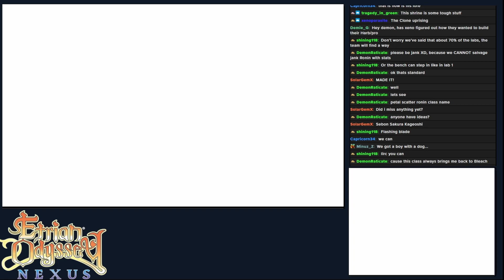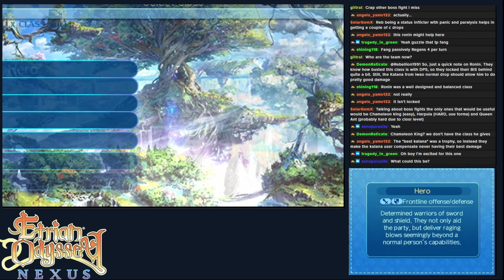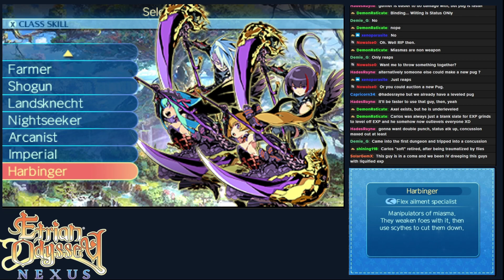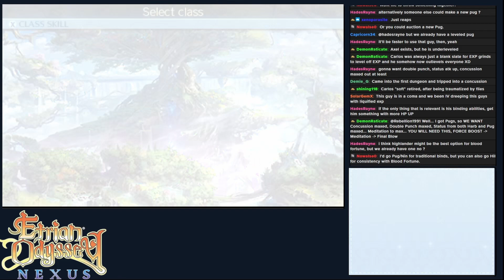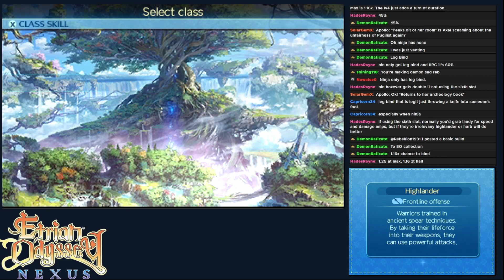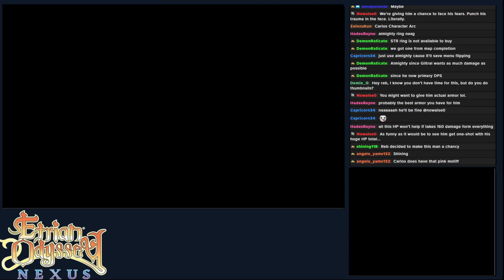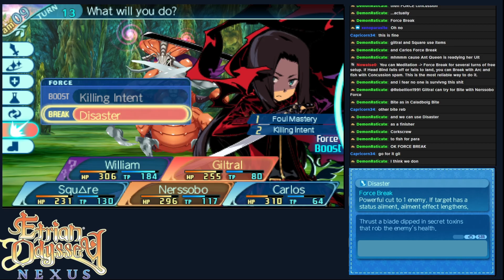Etrian Odyssey Nexus [134] The new team is here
Part 134 - A labyrinth down and for the new one to be properly entered we need a new team. We have plenty of things to get done ranging from getting them gear, giving them skill points, to even hunting down other bits of gear for them. It is a weird feeling that now we can go back to some older bosses and take them out with ease to get some of the best pieces of equipment in the game.

I normally put links here but Nintendo kind of killed the e-shop so if you can find it somewhere go for it. If you can't I'm sure you can find another way to enjoy this game.